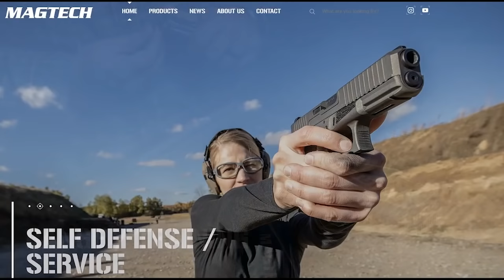Brazilian Defender Takes On Two Robbers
Please thank Magtech for bringing us today’s video of Brazilian Defender Takes On Two Robbers! also, go drop a like on their FB

Need a Quality Holster? Here are a few that we recommend:
Full Kydex

If you value what we do at ASP, would you consider becoming an ASP Patron Member to support the work it takes to make the narrated videos like Brazilian Defender Takes On Two Robbers? gives the details and benefits.